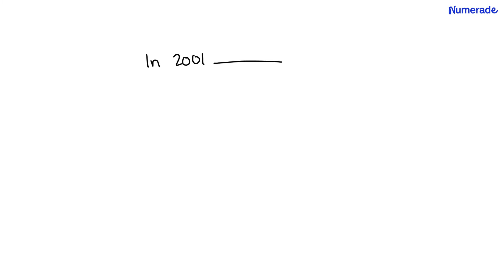In 2001, _________ wrote "Before you try to explain something, be sure that it, in fact, exists." Q…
In 2001, _________ wrote    quot;Before you try to explain something, be sure that it, in fact, exists.   quot; Question 11 options: a) Don Baer b) Montrose Wolf c) BF Skinner d) Gregory Hanley